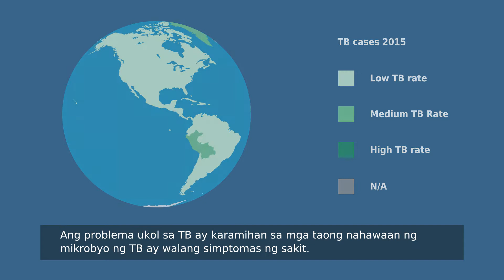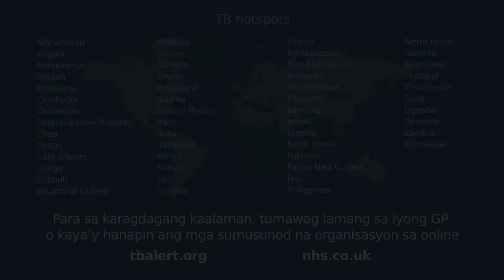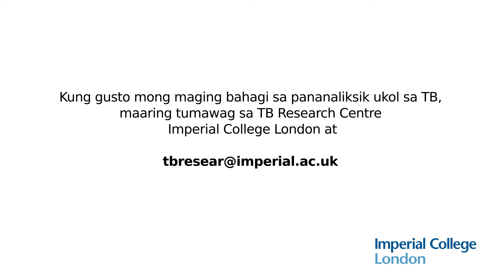Finding Hidden Tuberculosis- Tagalog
Finding Hidden Tuberculosis
Animated film (Tagalog version) about the immunology of Latent Tuberculosis infection, and testing and treatment options available in the UK. Developed by Imperial College London researchers.